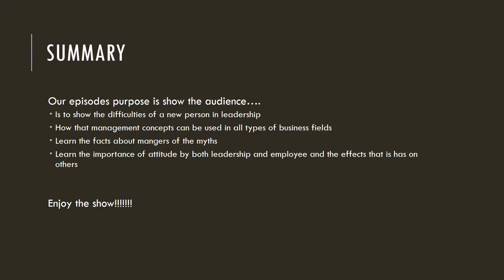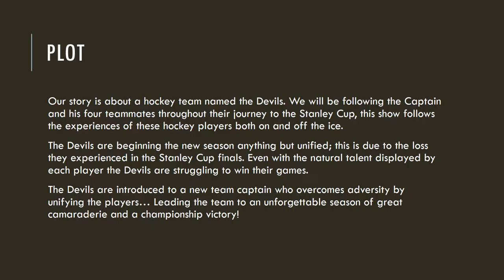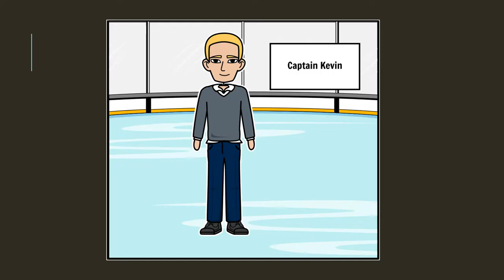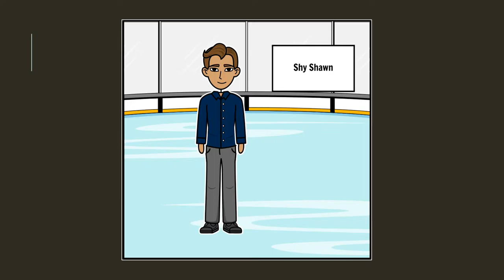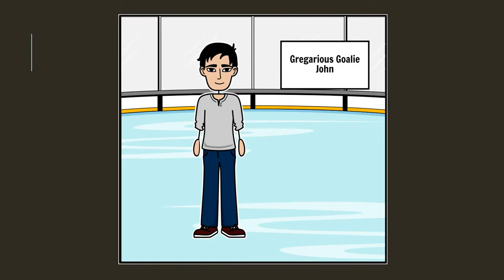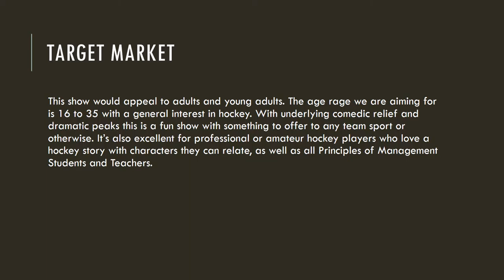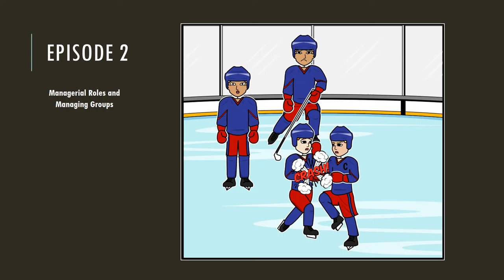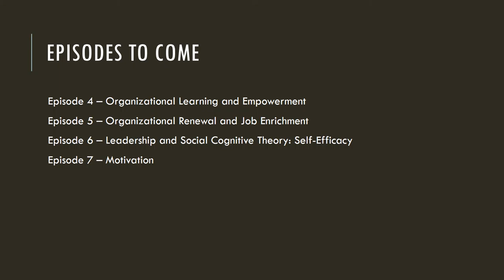midterm group 11 thunder